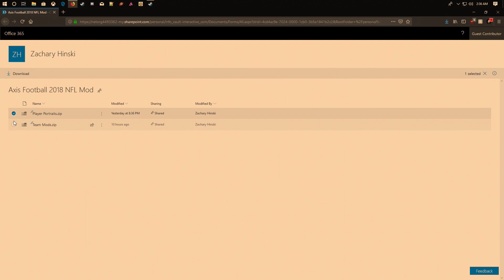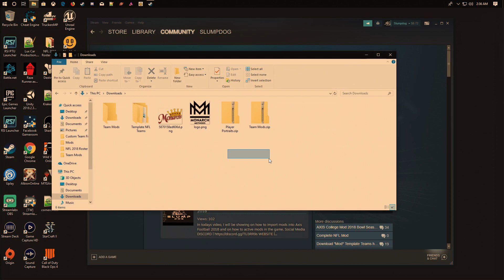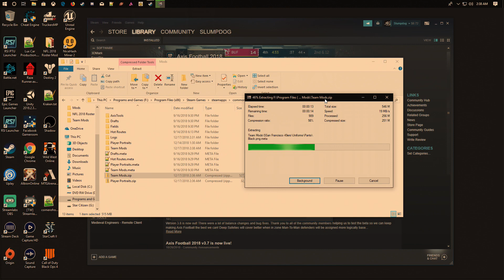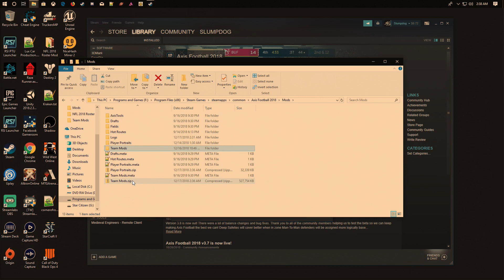How to import NFL Mod Into Axis Football 2018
In today's video, I will be showing on how to import my NFL mod for Axis Football 2018 into Axis Football 2018 and on how to active the mod in the game.